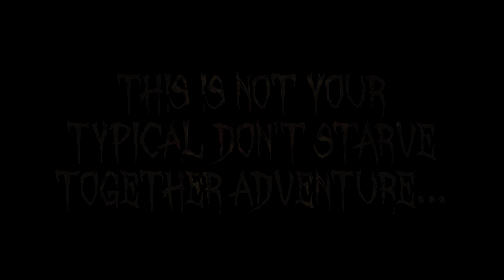Don't Starve Together HC Part 8 (On the Hunt Again!)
Goldenbrawler's Don't Starve Together HC Part 8 Ft. Goldenbrawler, Snazzy, Gravisanimi, Natelepanda, Nigel, Crocoboi, Koroneko2, and Chickncup all on a quest to slay the Malbatross.